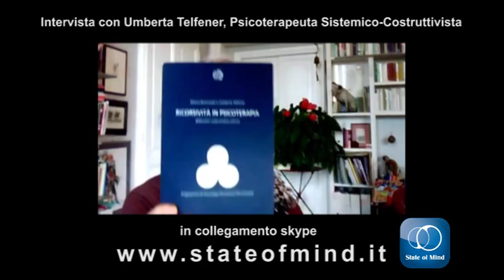Psicoterapia: Intervista con Umberta Telfener - I Grandi Clinici Italiani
State of Mind intervista Umberta Telfener: Psicoterapeuta, Didatta del Centro Milanese di Terapia della famiglia e
Docente della Scuola di Specializzazione in Psicologia della salute, Università di Roma.